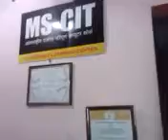78210414 Shree Samarth Computer Institute Asangaon [W] Asangaon 2016 - Center Decoration